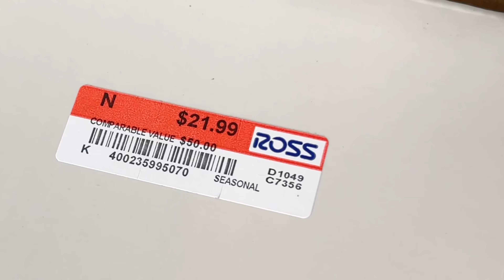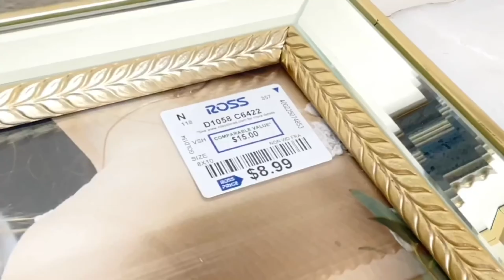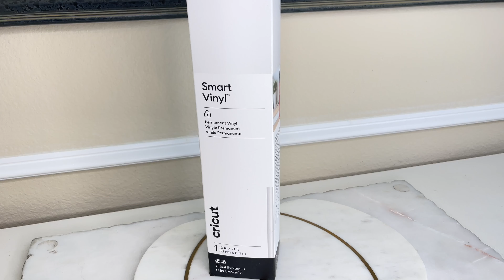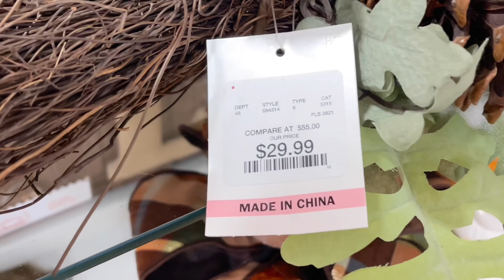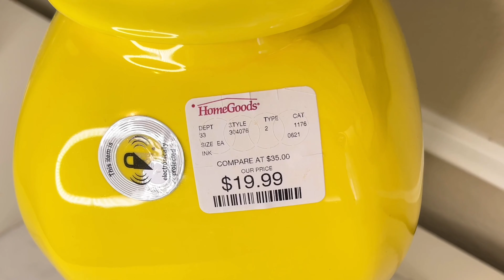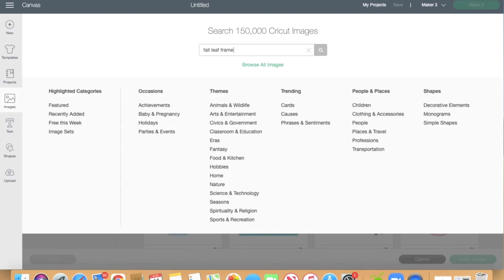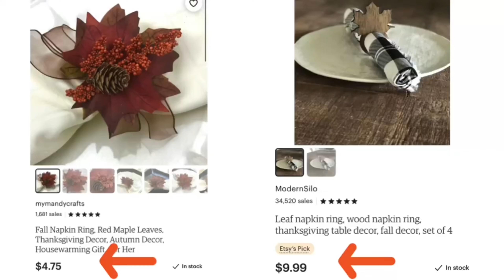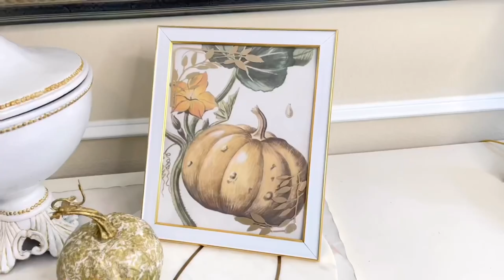15 FALL Decor DIYS! LOOK For LESS + TRASH to TREASURE + SPLURGE or SAVE!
Today I am sharing 15 FALL Decor DIYS! In this video I will be showing you several high end look for less dupes. I'll also be doing a few Trash to Treasure transformations.  Finally I am going to put your decor knowledge to the test. Can you decide wither I splurged or saved on the DIY fall decor?